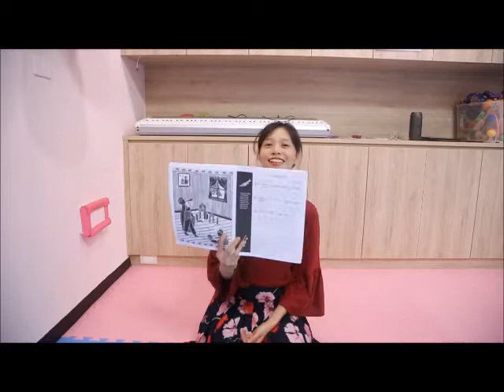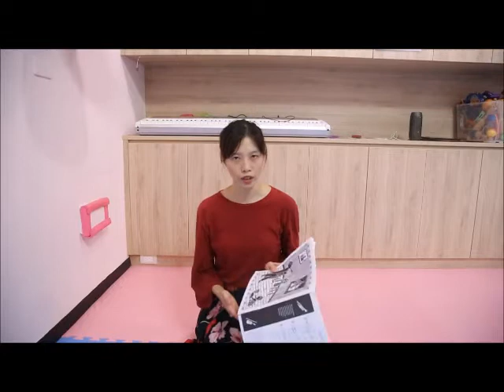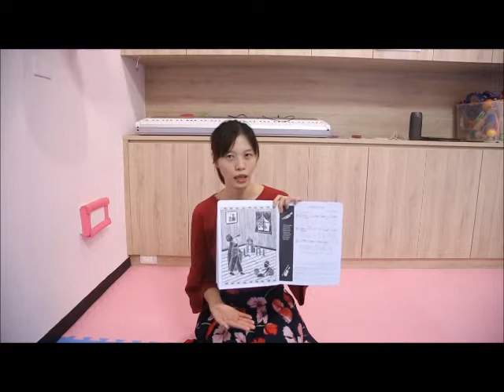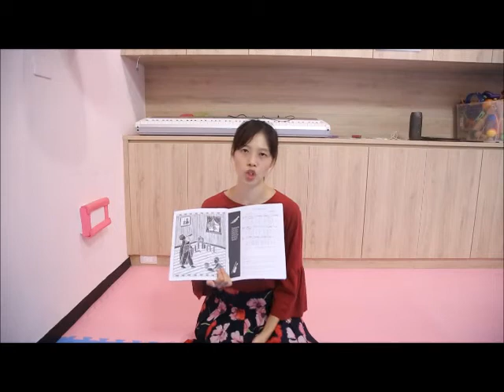Music Together®幼兒音樂啟蒙/Old King Cole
True Love Music Studio是美國Music Together®總部授權在台北市文山區的教學中心，提供0-5歲幼童(或嬰兒)的音樂啟蒙課程。

Summer 3-week 10
Old King Cole (p.35)
*這首帶這爵士風格的好聽歌曲，是以十八世紀的英國童謠為基礎改編。
*試試用這首歌來場「家庭戲劇表演」，扮演歌詞中的角色：國王、王后、公主、王子、小寶寶。
*也可以試試「家庭樂團」，幫家人分配不同的樂師角色，一起「演奏」這首有趣的歌曲。
*Fiddle or Violin？
通常音樂風格若是「鄉村樂」、「民謠」、或是「藍草音樂」，小提琴就被稱做：Fiddle。
音樂風格若是「古典樂」、「流行樂」、「爵士樂」，小提琴則被稱做：Violin。
*老師自己發明了一個「不專業拍手辨認法」，詳見影片……